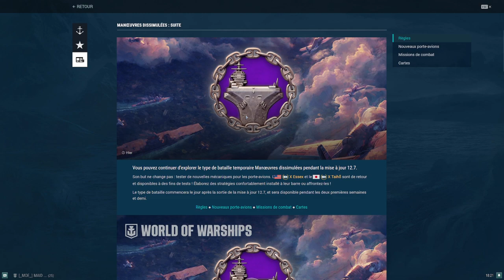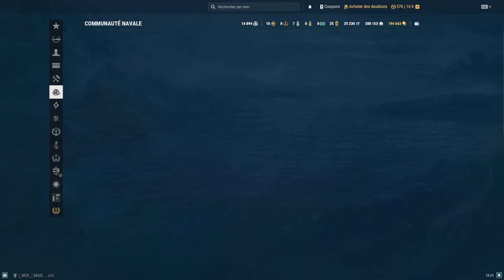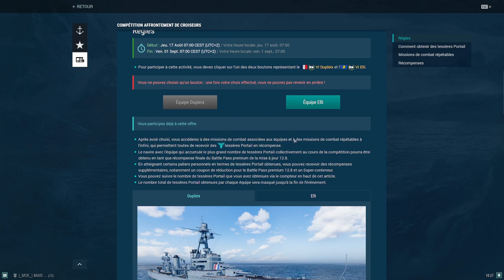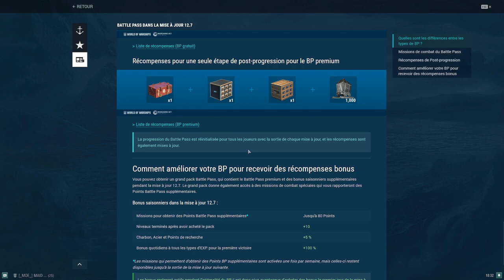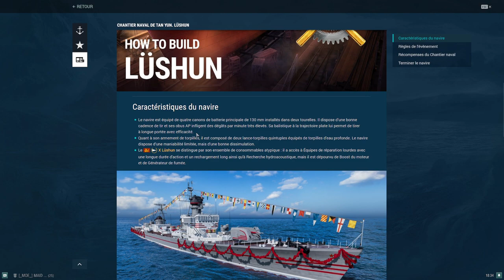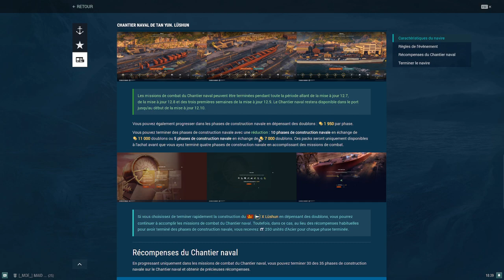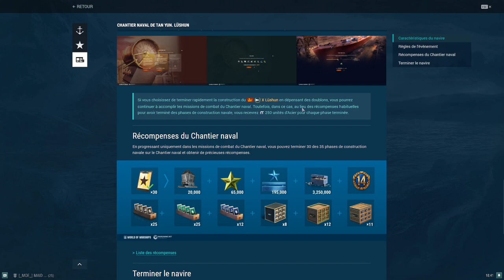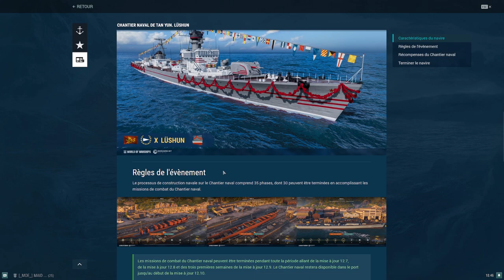Actualités du 16/08/2023. World of Warships FR